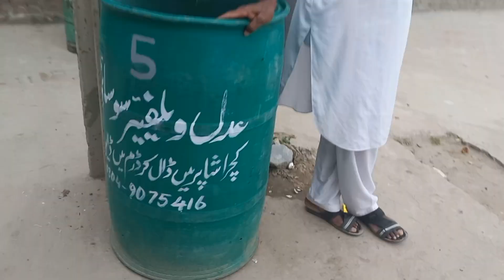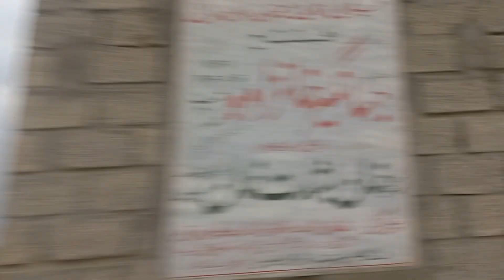عدلزئ خوبصورت حضرو چھچھ کا گاؤں ھے is a village where most people live in Denmark and Hong Kong￼